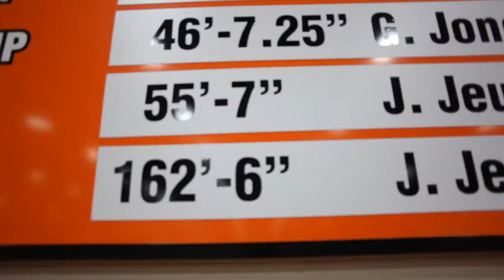Indoor Track and Field Meet